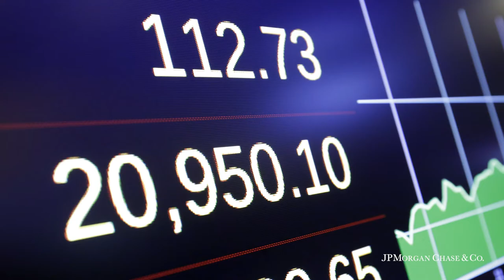Smarter Faster: How the economy can work to benefit all Americans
In Smarter Faster, a series from Axios presented by JPMorgan Chase & Co., Lael Brainard, governor at the Federal Reserve, discusses what the country still needs to do to ensure the economy benefits all Americans, not just those in major metropolitan cities.